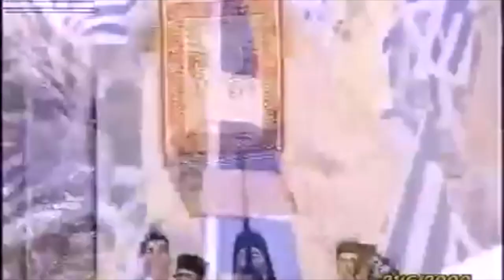Λαοσύναξη της Αθήνας για τις ταυτότητες - Μακαριστός Αρχιεπίσκοπος Χριστόδουλος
Λύχνος TV (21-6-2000) Δέος! Που είναι αυτός ο λαός; Τι του συνέβη; !!! ; Όλο το βίντεο εδώ